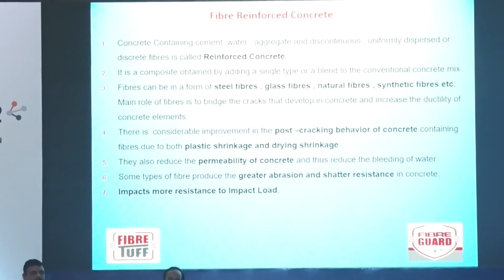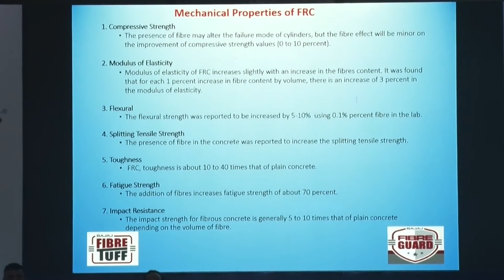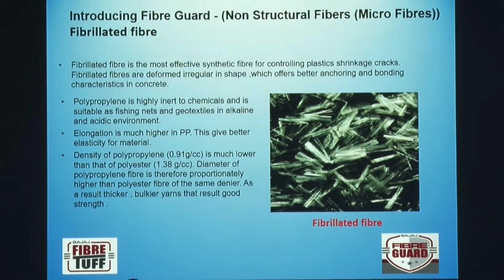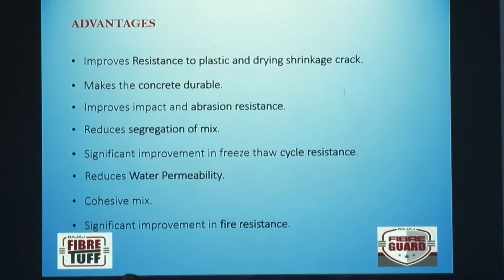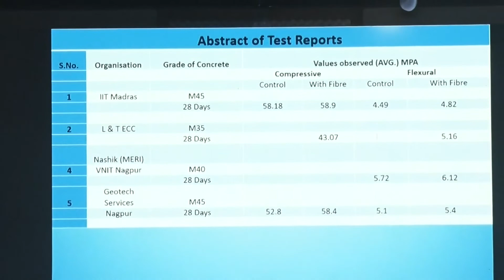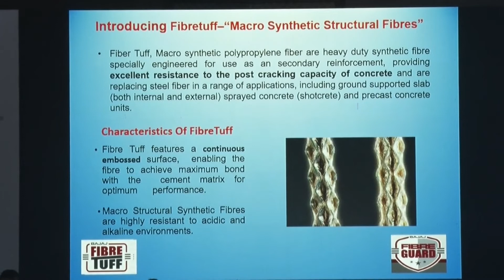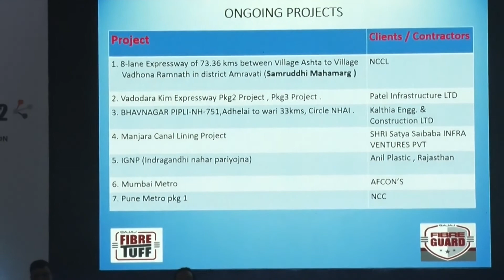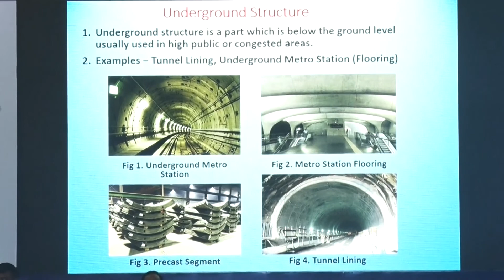Presentation by Shri Nikitesh Ashok Khanke, GM, Bajaj Reinforcements LLP at 3rd RMT 2022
Presentation by Shri Nikitesh Ashok Khanke, General Manager, Bajaj Reinforcements LLP on the topic "Focus on Material -Fiberguard & Fibretuff" at The 3rd Rail & Metro Technology Conclave 2022